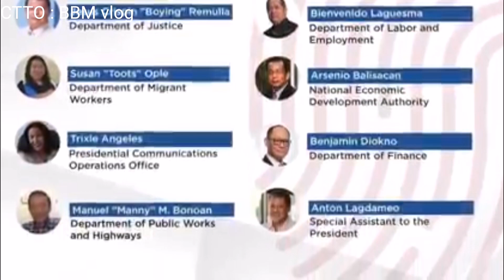TAGUMPAY NATING LAHAT. Mahalin natin ang Pilipinas.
Thank u
OFWdailylife